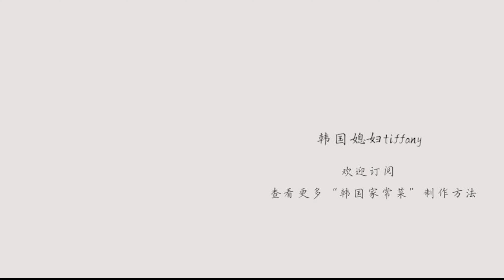韩国超人气🌯折叠紫菜包饭，超简单！学不会来打我 Sandwiches🥪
大家好，我是中国国籍韩国料理师，韩国媳妇tiffany～
很多小伙伴想看“折叠紫菜包饭🥪”的做法，今天和大家分享一下
今天做了两种口味，“辣白菜午餐肉口味”和“鸡蛋金枪鱼口味”
快来和我一起制作吧！
▶主要食材：
紫菜     3张
生菜     6片
鸡蛋     2个
辣白菜 100克
午餐肉 6片
白米饭 2人份
1️⃣拍摄工具:
Samsung  NX1
DJI pocket
2️⃣后期编辑：
3️⃣音乐
Aakash Gandhi-Angel's Dream